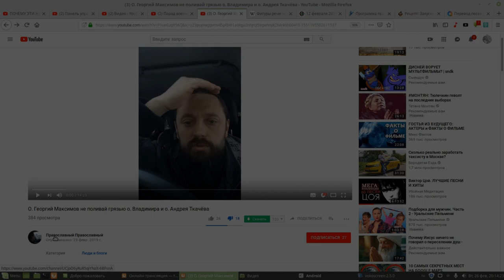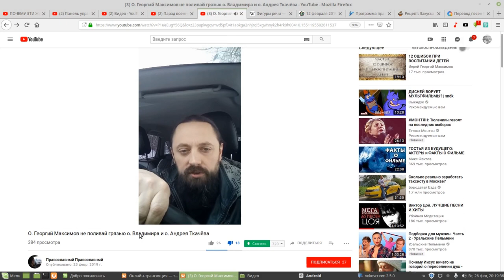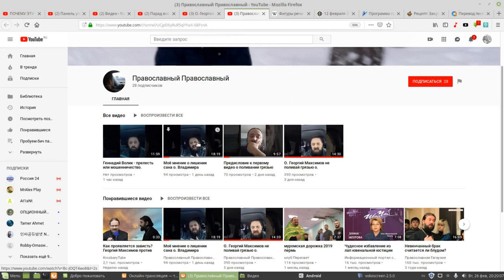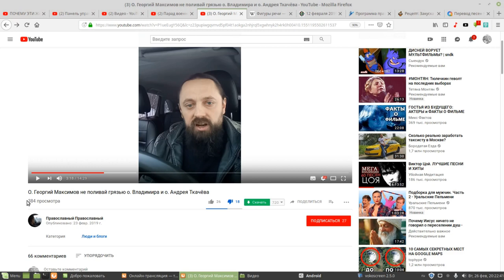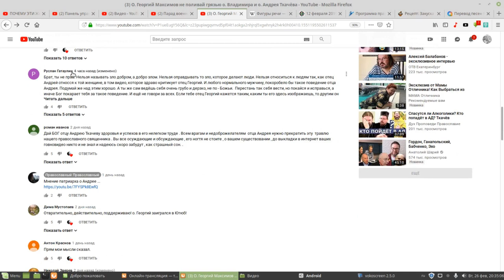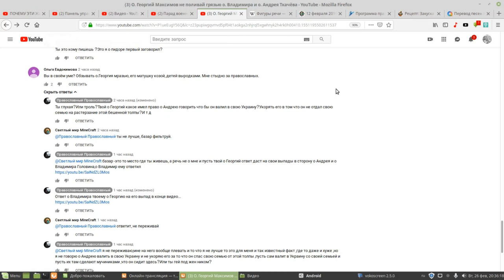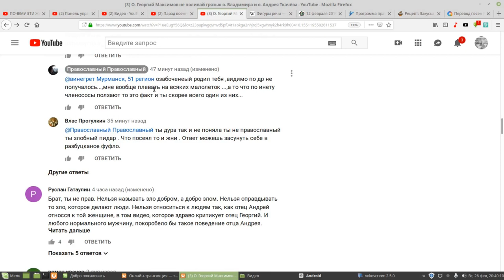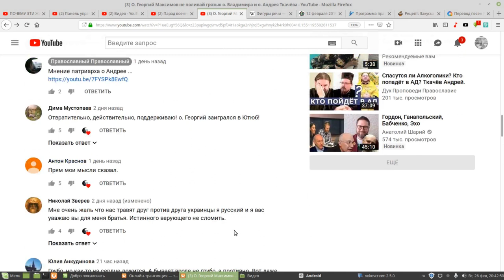Осторожно, православный! Священники Георгий Максимов и Андрей Ткачев. Кто прав?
О том как некий очень   православный Владимир накинулся на о.Георгия Максимова и давай его обличать. Да в таких выражениях, да в таких эпитетах... и давай защищать о.Андрея Ткачева, да так яростно, так пламенно, так по-христиански.
В общем, думайте сами, решайте сами... Вроде еще не весеннее обострение и Великий Пост не начался, а у человека кризис :(